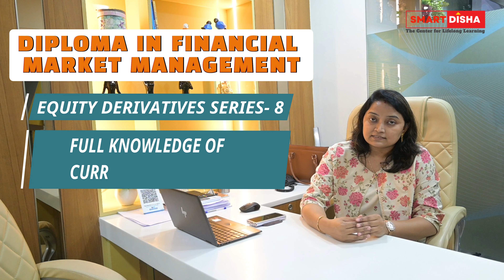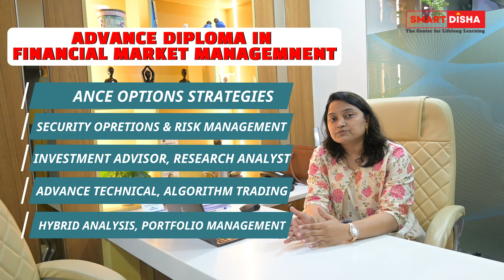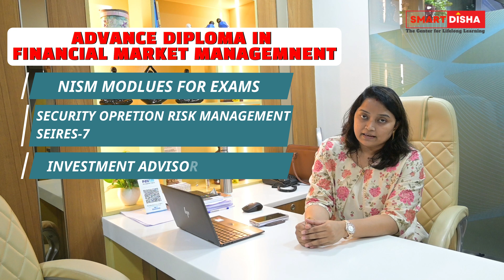How to Start a Career in Stock Market Trading: A Beginner's Guide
🟢 Introduction to NIFM Ahmedabad & Smart Disha Academy

🎓 Swarna Ma'am, the Managing Director, proudly introduces NIFM Ahmedabad and Smart Disha Academy, highlighting their legacy as one of the top and oldest stock market academies in Ahmedabad.

📘 Course Overview: DFMM & ADFMM

1.📘 DFMM (Diploma in Finance Market Management):

🏦 Capital Trading (Dealers) Module: Introduction to investments, financial markets, trading systems, and risk management.
📊 Equity Derivatives: Understand derivatives, index trading, forward and future contracts, option trading strategies, and the regulatory framework.
💰 Commodity Derivatives: Explore commodity trading, pricing strategies, and the NCDEX platform for trading in commodities like gold, silver, and agricultural products.
📈 Technical Analysis: Learn to analyze market trends using various chart patterns, indicators, and oscillators.
📑 Fundamental Analysis: Focus on analyzing financial statements, valuation methodologies, and understanding macroeconomic variables.

2.🎓 ADFMM (Advanced Diploma in Finance Market Management):

📊 Advanced Option Strategy: Detailed exploration of options trading, including complex strategies like straddles, strangles, and butterfly spreads.
💼 Securities Operations & Risk Management: Overview of securities markets, broking operations, and risk management practices.
📈 Investment Advisory & Portfolio Management: Learn about financial planning, asset allocation, retirement planning, and tax strategies.
🔍 Research Analyst: Training on how to conduct economic, industry, and company analysis, along with writing high-quality research reports.
📉 Advanced Technical Analysis: Advanced indicators, charting techniques, and practical applications for live market trading.
🤖 Algo Trading: Introduction to automated trading systems, designing algorithms, and using AI tools for trading.
🧠 Hybrid Analysis: A unique approach combining trading psychology with practical portfolio management, designed for long-term success.
🏆 Building Successful Strategies: Integration of all trading knowledge into a holistic approach for portfolio management using advanced tools.

📑 SEBI & NSE Exams: NISM & NCFM

📑 Swarna Ma'am explains the importance of SEBI and NSE exams, specifically the NISM and NCFM certifications, and the various series available for these exams, helping students understand the path to becoming certified professionals.

⚠️ A crucial reminder to stay vigilant against scammers in the market. Swarna Ma'am shares tips to help students and viewers avoid falling into traps.

🏅 Closing Remarks
🏅 With a strong foundation and the right guidance, you can achieve your trading and career goals with Smart Disha Academy and NIFM Ahmedabad. Join us and take the first step toward your financial success!

Smart Disha Academy is dedicated to providing top-notch stock market education. Our students' success and satisfaction are a testament to our commitment to excellence. Join us and start your journey towards financial success today! 💼✨

Feel free to post your comment and need in our discussion group too. See you all with Happy Investment in Stock Market Trading as per your risk and reward.

Success Mantra at Smart Disha
“Invest FIRST in YOURSELF To Learn STOCK Market”

Jai Hind 🙏🏻
Dr. Subhransu

USEFUL LINKS

For Algo : 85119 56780 ( Pls message on WhatsApp Only for details, you will get call back from team)

Team